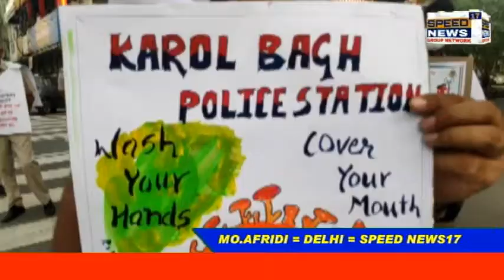DELHI पुलिस की तरफ से कोरोना गाइड लाइन को लेकर जागरूकता अभियान चलाया गया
दिल्ली पुलिस की तरफ से  कोरोना गाइड लाइन को लेकर जागरूकता अभियान चलाया गया

दिल्ली पुलिस की तरफ से लोगो को गुलाब के फूल दिए गए

दिल्ली पुलिस भी अब लोगो को समझा रही है कि कोरोना वायरस को लेकर जागरूक रहे और अपना अपने परिवार का ध्यान रखे ।

दिल्ली पुलिस की तरफ से लोगो को दिए गए गुलाब के फूल कहा कि आप सब की जान है अनमोल इस लिए कोरोना से हम सब को बचाना है इस लिए आप घरो में रहेंगे तो ही सेफ रहेंगे अगर किसी कारण से बाहर निकलना भी पढ़े तो मास्क लगाए और हैड सेनिटाइजर अपने साथ रखे और दो गज की दूरी बनाए ताकि किसी को भी कोरोना ना हो और हम भी सेफ रहे और जिन लोगो ने मास्क नही लगाया था दिल्ली पुलिस की तरफ से उन सभी के चलना नही काटे गए बल्कि उन सभी को गुलाब के फूल दिए और साथ मे एक मास्क भी दिया गया ताकि लोग जागरूक रहे और कोरोना गाइड लाइन का पालन करे।

दिल्ली पुलिस कमिश्नर की तरफ से दिल्ली के सभी थानो की पुलिस ने अपने अपने इलाको की जनता को जागरूक किया  और कोरोना से कैसे बचना है वो भी समझाया इसी कड़ी में थाना करोल बाग पुलिस ने भी लोगो को जागरूक किया और लोगो से अपील भी की गई हम सब को कोरोना को हराना है तो मास्क जरूर लगाना है और हाथों को बार बार धोना है और दो गज की दूरी रखनी है।

Speed News17 के लिए मोहम्मद अफरीदी इदरीसी की रिपोर्ट नई दिल्ली से